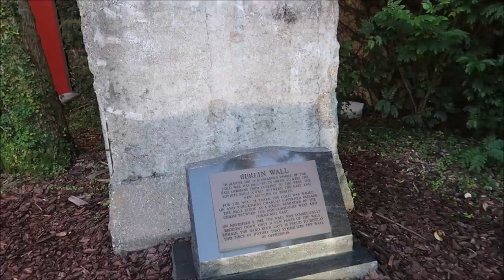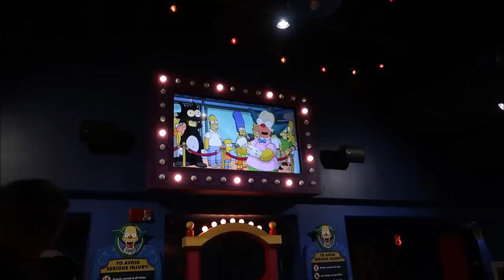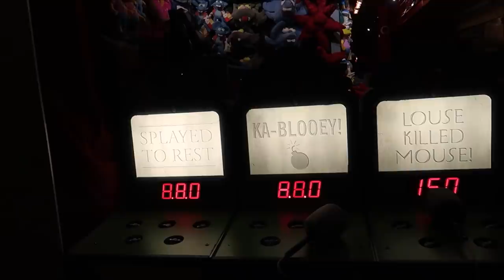The Week Of Christmas At Universal Studios Orlando | The Grinch Encounter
hey friends in today's walk we had to Universal and check out all the Christmas festivities Just 3 more days until Christmas Day we have a meet and greet with the Grinch and then get to watch the Macy's holiday parade

David
Dawn
Fulvio
Leslie
Christina
Beth
Chandra
Jesse
Brock
Susana
Tracey
Crin
Ronald
Charisse
Thomas
Joe
Mary
Paula
Kari
Jacob
Angela
Frances
April
Erin
Taylor
Daniel
Juile